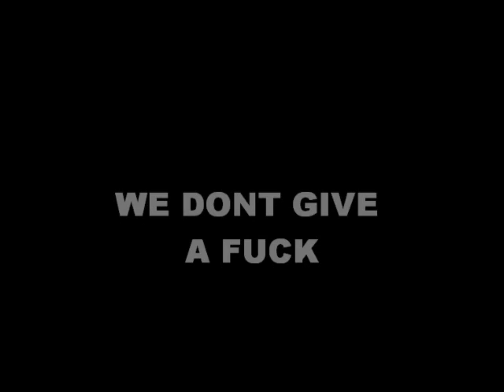WE LIVING IT THE SONG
superstar yay